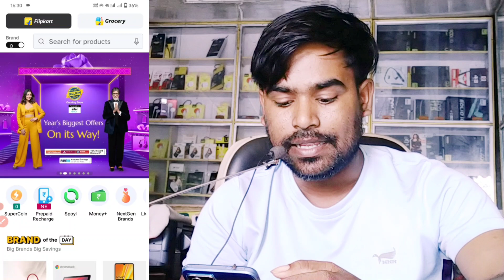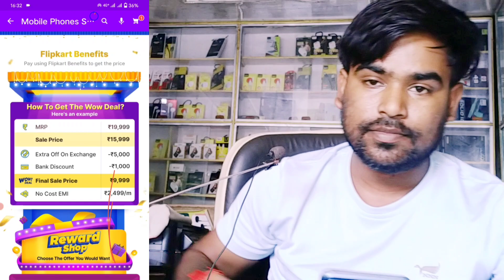Flipkart big billion day 2023 !! Flipkart Big billion days phone price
Hello Friend !!

I hope AAP sab achche honge Aaj Flipkart billion day offer today update Mobile Offer On Flipkart .

Your Queries 👇🏻